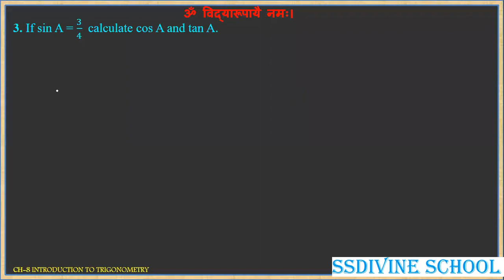SSDivine 10 em maths ch 8 part2